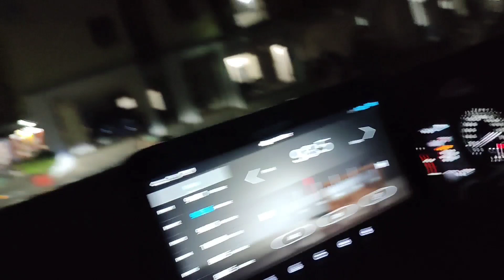Navratro mein kiye ma ke darshan 🌹| 2023 Navratri celebration in Vishakhapatnam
Navratri family vlog